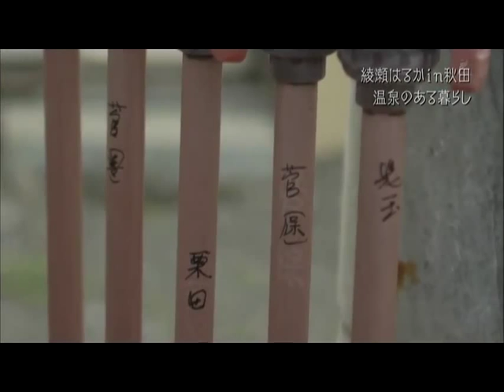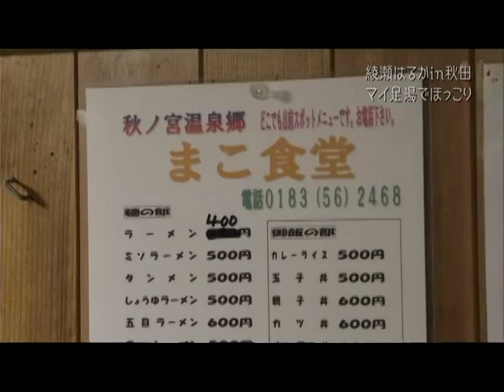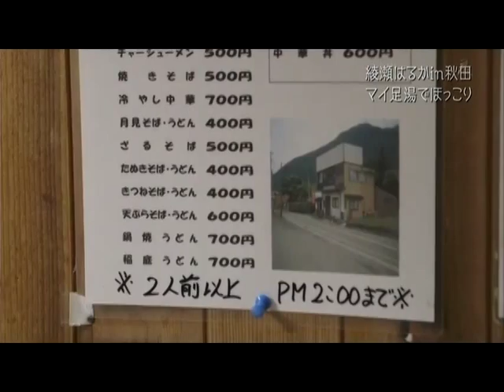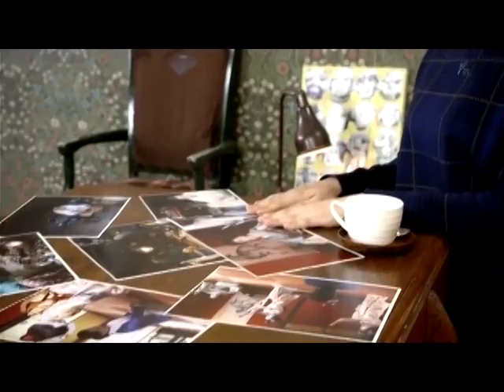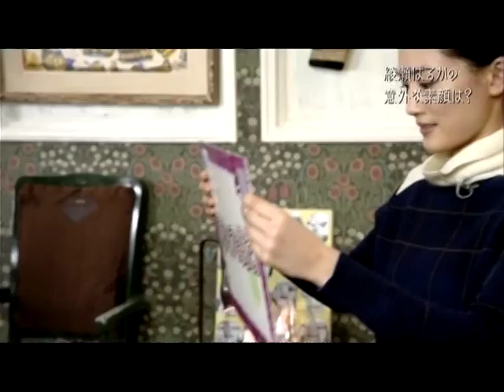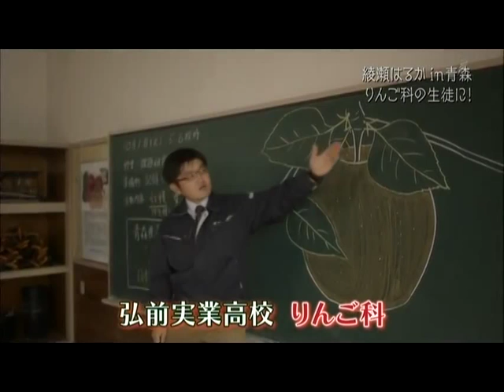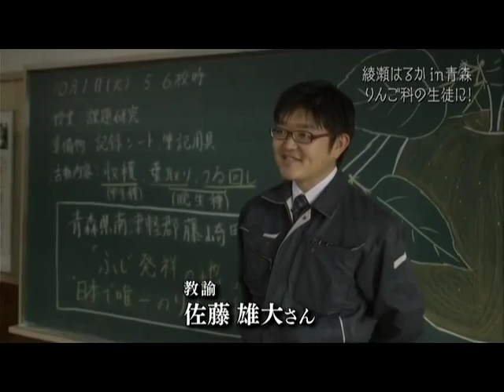Hello, Tohoku - SPECIAL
Haruka Ayase continued trips to introduce tohoku charm into for this one year.